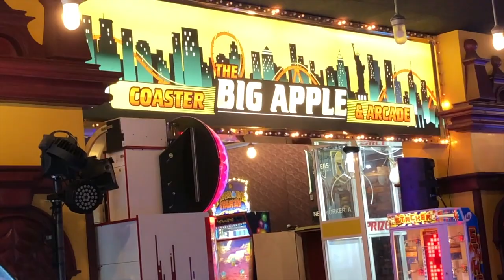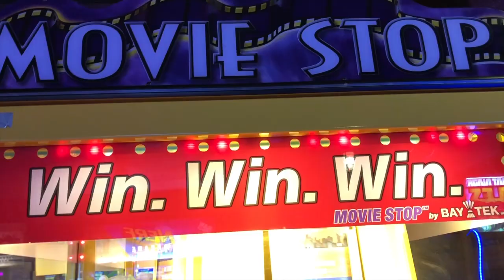Fun Times at NEW YORK NEW YORK HOTEL in Las Vegas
Set on the Strip between The Park MGM and Excalibur, this lively Big Apple-themed casino hotel features several towers built to resemble the New York skyline. Amenities include a roller coaster that travels 203 feet above the Strip, live entertainment, and more than a dozen bars and nightclubs plus multiple restaurants..

Title: Fun Times at NEW YORK NEW YORK HOTEL in Las Vegas